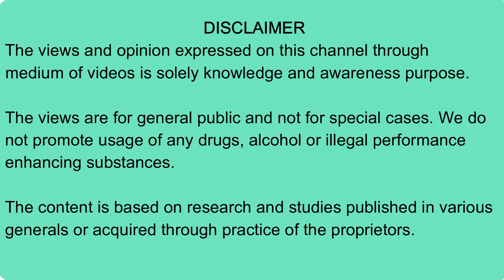IS BODY BUILDING SAFE : WHY SO MANY BODY BUILDERS ARE PASSING AWAY??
Feel the Power is an endeavor to provide information on lifestyle and fitness related topics. Initiated and run by fitness veteran Moin Khan and his team. Moin is a Certified Level 4 Personal Trainer from USA and Nutritionist. He is also qualified as a pharmacist and holds MBA from Perth, Australia. Moin is a veteran in the fitness industry for the last 15 years and has trained people from across the world and mainly doctors. With this channel our aim is to provide knowledge backed by research-based evidence and proofs. Feel free to send us queries related to fitness, diet, supplementation, personal trainings and techniques. It’s an endeavor to create a knowledgeable fitness family.